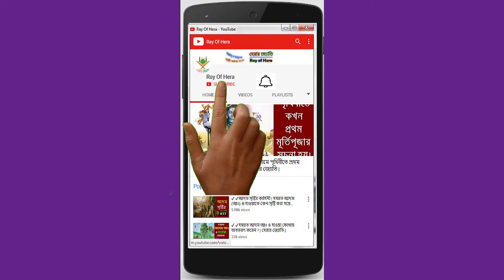Life of Hazrat Ishaaq A.S | Life Event's of Hazrat Ishaq A.S in Bangla | হেরার জ্যোতি-Ray Of Hera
This video created with the real and authentic( according to quran and hadis) story of hazrat ishak A.S . Please like and share the video of  Life of Hazrat Ishaaq A.S | Life Event's of Hazrat Ishaq A.S | হেরার জ্যোতি-Ray Of Hera |